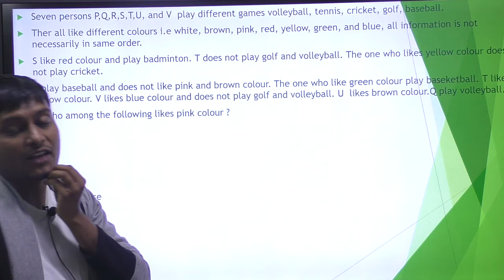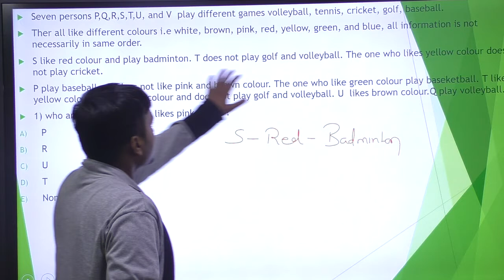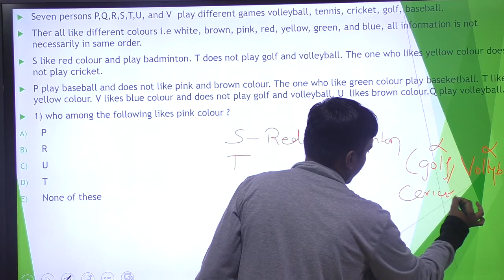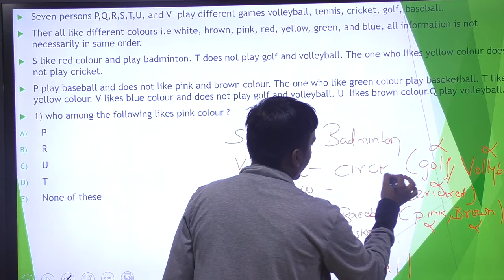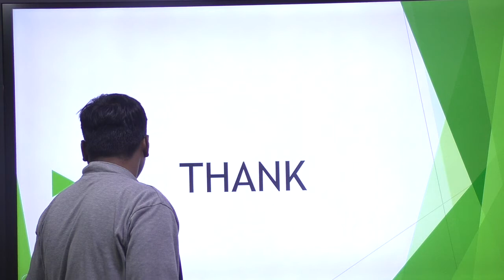IBPS SBI# 200 QUESTION SERIES FOR SBI PO 2020 ) IMPORTANT FOR BANKING EXAMS